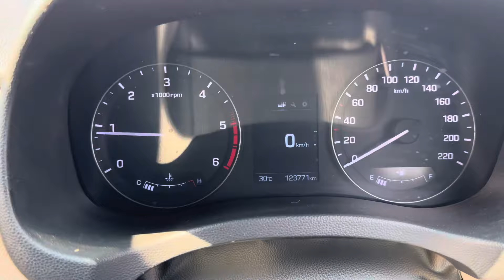￼ 🌾🇮🇳Every day routine vlog￼/29